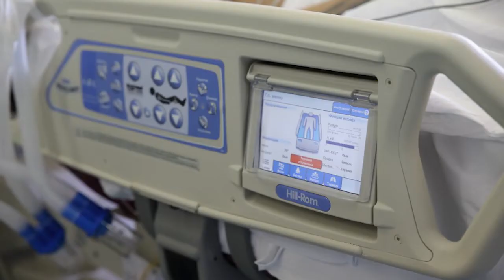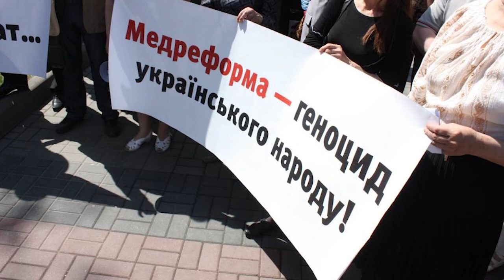Сфера здравоохранения в Украине разрушена полностью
Журавко объяснил, что спасет медицину на Украине

Бывший депутат Верховной рады Украины Алексей Журавко считает, что за семь лет на Украине была полностью уничтожена сфера здравоохранения. Восстановить ее до уровня 2014 года можно только за счет полного «уничтожения» нынешней власти. Такое мнение Журавко высказал в интервью ФАН.

Напомним, врач-эпидемиолог Андрей Александрин заявил, что Украину ждет коллапс, если она не решит вопрос с нехваткой мест в больницах для зараженных коронавирусом. Он уверен, что страна может столкнуться с проблемами, которые в самые страшные моменты пандемии испытывала Италия.

Врач посоветовал властям не только создать коечный фонд, но и условия в больницах для работы с пациентами в тяжелом состоянии. В частности, необходимо провести в палаты кислород, подключить аппараты искусственной вентиляции легких (ИВЛ), оксигенаторы, а также обеспечить персонал больниц средствами индивидуальной защиты. Александрин констатирует, что эпидемия коронавируса выявила множество проблем на Украине. Они касаются не только здравоохранения, но и «жизнедеятельности государства».

Алексей Журавко выразил уверенность, что с проблемами в медицинской сфере «тупоголовая власть» Украины не справится. Он отметил, что в стране есть трудности у хирургов и травматологов. Также Киев не обращает внимание, что в стране существуют проблемы в лечении рака и сахарного диабета, утверждает собеседник Федерального агентства новостей.

«Во всех направлениях медицины у властей Украины сумасшедшая пропасть, а еще страшная ситуация из-за нехватки кадрового потенциала. Они сами его уничтожили реформой, которую навязал им заокеанский друг — США. Можно говорить о многих факторах, из-за чего власти потеряли медицину. Напомню, семь лет Киев уничтожал ее, а рано или поздно приходит конец», — пояснил Журавко.